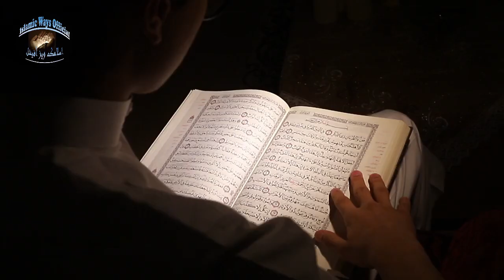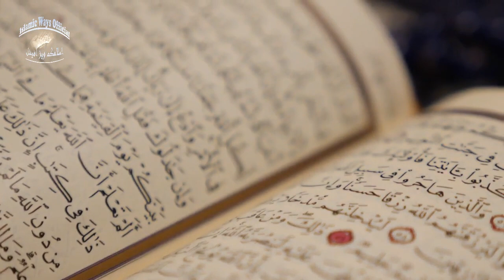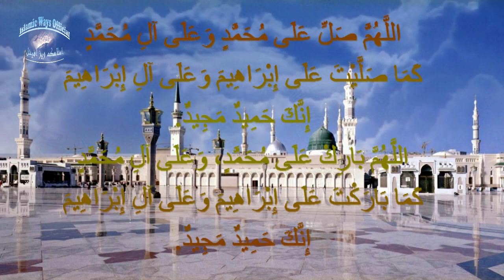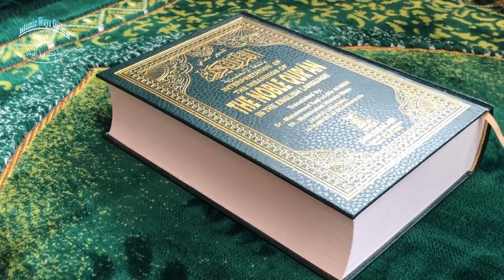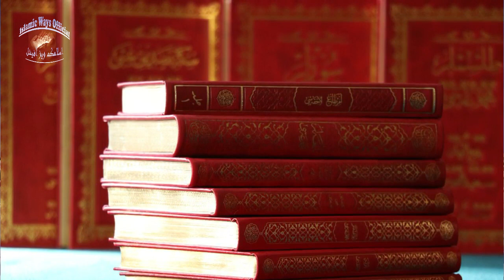Ramzan ke Jumerat & Jumma men La ilaha illala Ka Mijzati Wazifa For Rizq and Everything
Today i am sharing Wazifa for Jumerat and Jumma, Friday wazifa for Ramzan, in this wazifa we have shared special Tasbeeh For Ramzan jumerat and jumma . Kindly read this Tasbeeh